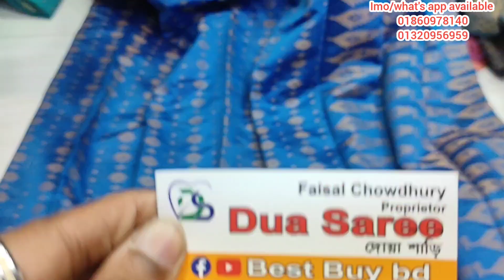ভয়ংকর অফার মাত্র ৩৫০টাকায় হাফ সিল্ক ডিজাইনার শাড়ি কিনুন ঘরে বসে।only 350tk half silk saree.